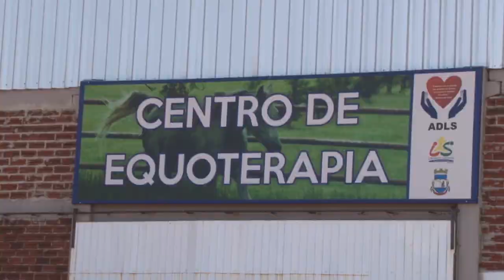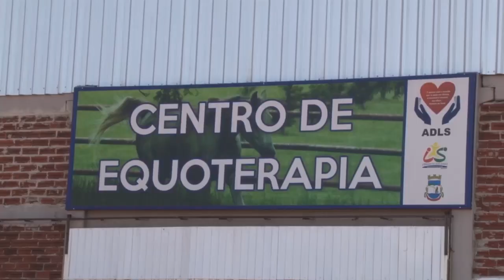O trabalho social da Emater/RS-Ascar com a equoterapia - Rio Grande Rural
Promover a inclusão social através da defesa e garantia de direitos é um dos compromissos que a Emater/RS tem com as milhares de famílias que recebem Assistência Técnica no RS. Entre os diferentes públicos assessorados no meio rural pela Instituição estão as Pessoas com Deficiência. Vamos conhecer um pouco mais sobre o trabalho realizado pela Emater/RS-Ascar envolvendo esse público, acompanhando a história do Centro de Equoterapia do município de Liberato Salzano, no Norte do Estado.

Programa #1080 #1102 #1112 #1124